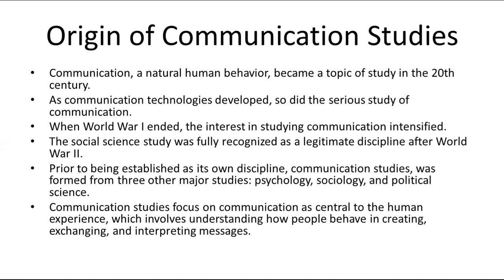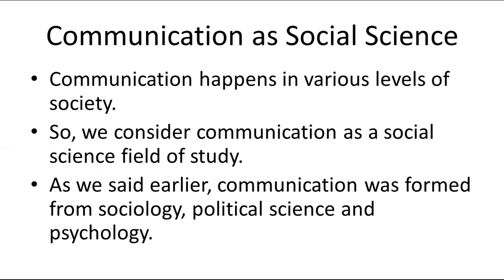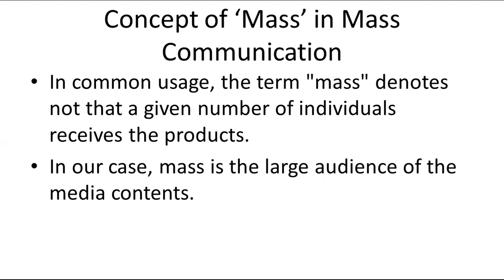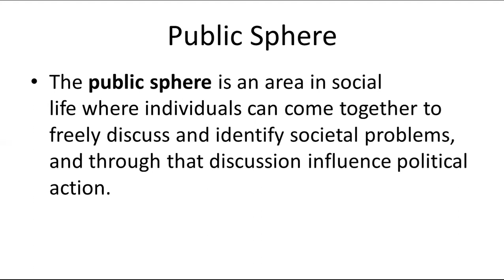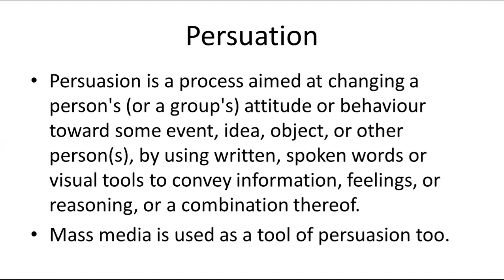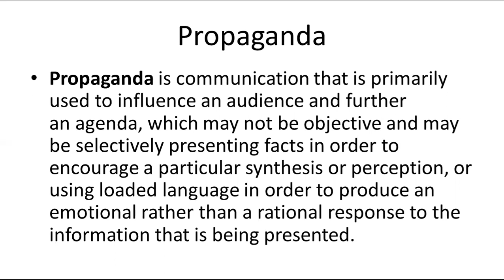Communication studies E01 |Persuation, Propaganda, Attitudes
Introduction to Mass communication studies